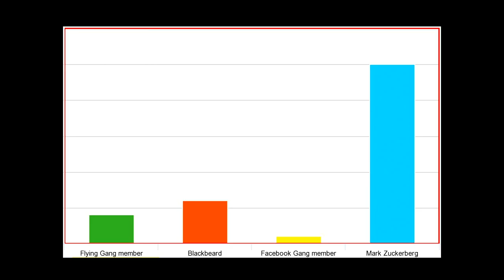The Nassau Republic of Pirates: Honor Among Thieves | Odd Salon REBEL 3/7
Kyle Weaver ~ The Nassau Republic of Pirates: Honor Among Thieves

Odd Salon REBEL: Six tales of subversive insurgents, opposition & resistance, the off-beat & oddball, and those that kicked off the revolution

Recorded Tuesday, July 9th 2019 at Public Works, San Francisco, CA

Sound:  Steen